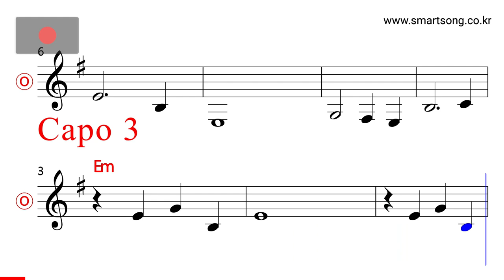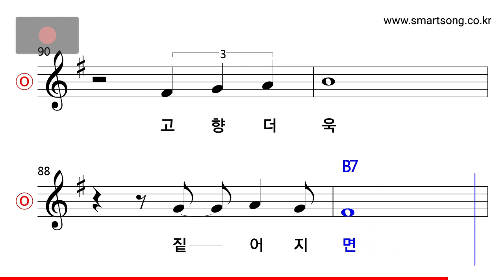배호 - 향수 MR